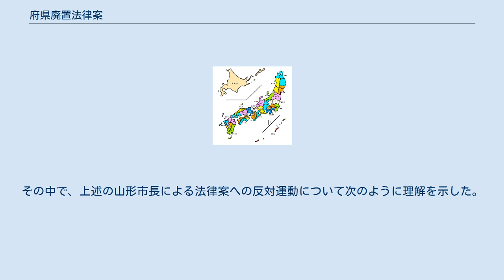府県廃置法律案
内務省_(日本)
府県廃置法律案に基づく26府県の領域区分。
赤線が新たな府県境、黄線が従来の府県境を表す。
 府県廃置法律案をもとに北海道と沖縄県を加えた28道府県の略図。
太線は現在の都道府県境、白点は道府県庁所在地と考えられる地点を表す。
 府県廃置法律案（ふけんはいちほうりつあん）は、1903年（明治36年）の日本に存在した法律案。
 日本の45府県（現在の47都道府県から北海道と沖縄県を除いたものに相当する）を合併して26府県へと削減することを計画していたが、成立には至らなかった。
 府県廃置法律案は1902年（明治35年）、大日本帝国の内務省によって「交通機関発達の今日、府県区域の拡張を図る」などの理由から作成された。
 その内容は、府県制下における既存の45府県を統廃合して26府県へと減少させるというものであり、19の県を廃止する計画であった。
 具体的には東京府、大阪府、愛知県、福岡県などの大都市を擁する府県が埼玉県、奈良県、岐阜県、大分県など周囲の県を吸収合併するという様式が中心だった。
 1903年（明治36年）11月には閣議決定が行われた。
帝国議会への提出も決定しており、翌1904年（明治37年）4月をもって施行されることを予定していた。
 一方で和歌山県など廃止する予定とされた県の多くからは激しい反対運動がおこり、全国的な社会問題となった。
 しかし、1903年12月には議会が解散してしまったため、本法律案は議会へ提出されなかった。
さらに翌1904年2月には日露戦争が勃発した。
結局この法律案が議会に提出・審議されることはなく、成立へは至らなかった。
 未成立から100年以上が経過した2013年（平成25年）、日本地図学会の齊藤忠光が本法律案について記載し、以後さまざまな媒体で法律案が紹介された。
 日本で最も大きな行政区画である都道府県は、現代では「47都道府県」として広く国民に定着している。
 しかし、明治時代にはそれらが新たな組織としてにわかに発足したばかりであり、さらに短期間のうちに府県は統合や廃止によって激しい領域の変動を繰り返していた。
そのため当時の国民にとって「県」という概念は急造された流動的なものであり、広く定着した存在ではなかった。
 府県廃置法律案が制定を目指された1900年代初頭（明治30年代半ば）も、そういった激動の時代からわずか10年余りが経過した時期であった。
 明治維新以前の江戸時代には、日本の各地は幕府の許可のもと大名が実効支配する領地（藩）により区分されていた（幕藩体制）。
 1868年（慶応4年・明治元年）、江戸幕府に替わって日本の大部分の支配権を得た新政府は、版籍奉還を行って旧幕府の直轄地（天領）や一部の藩を政府の直轄地に変更した。
それらの地域に「府」と「県」を置き、その他の藩はしばらく存続とされた。
 全国は277の藩ならびに33の府県による合計310の府・藩・県に分けられ、「府藩県三治の制」とされた。
 続けて1871年（明治4年）7月14日には廃藩置県が施行された。
すべての藩が廃止されて政府の直轄地となり、全国には305の府県が置かれた。
 廃藩置県からわずか3ヶ月後の同年10月から11月にかけて、「太政官布告」により府県の大規模な統合が命じられ（第一次府県統合）、305府県は75府県へと削減された。
 さらに、1876年（明治9年）には再度の合併（第二次府県統合）により75府県から38府県にまで削減された。
これは現在の46都府県よりも8県少ないものである。
 しかし、この38府県制への統合は「地域性を無視している」とされ、廃止された県を再び独立させることを求める分県運動が全国的に起こった。
 廃止された旧富山県や旧鳥取県、旧宮崎県などの領域では、予算配分の不公平や地理的利害の不一致、また県庁までの距離が増大したことによる交通の不便、さらに県庁や官庁を失ったことによる経済的衰退などから、不満が噴出していた。
 それらの分県運動は政府に認められることとなり、8つの県が次々と分割によって独立し復活していった。
それに伴い府県数は増加に転じ、1888年（明治21年）11月29日には46府県へと再編された。
 現行の47都道府県のうち、次の8県は1876年からの数年間にわたり他県に編入されて廃止されていたが、分県運動の結果として再び単独の県としての独立を達成した。
 上記8...